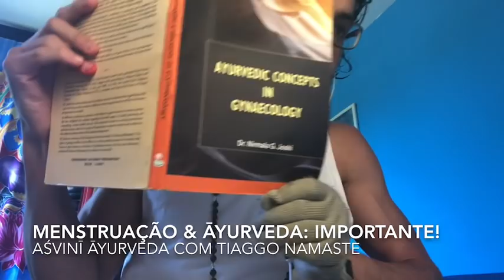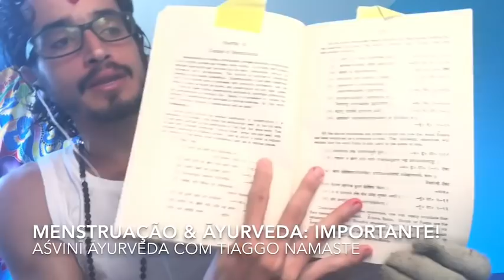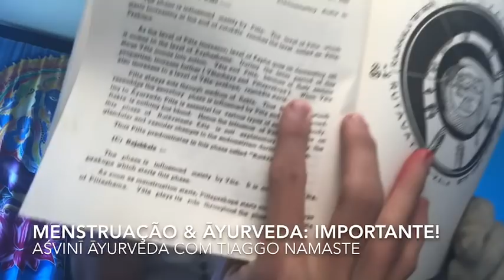रजस्रव rajasrava: menstruação no āyurveda sob um olhar mais apurado sobre os ciclos menstruais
00:00 Mantra de abertura
00:06 Ginecologia e Ayurveda
01:48 Indicações de autores
03:09 Menstruação e Agni
03:55 Momentos da menstruação
05:00 Apana, Udana e Menstruação
06:27 Moon Cup e Apana
08:24 O que não fazer no período menstrual
09:59 Moon Cup aumenta o fluxo?
11:00 Menstruar com saúde
13:00 Observações para o período menstrual